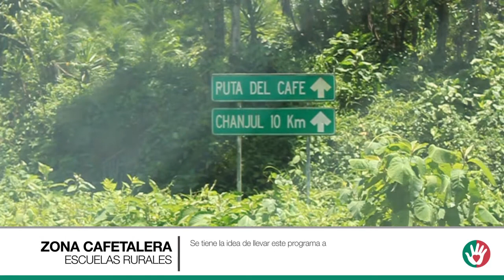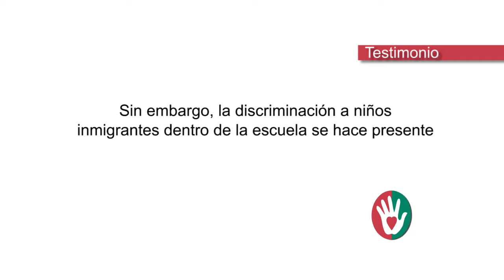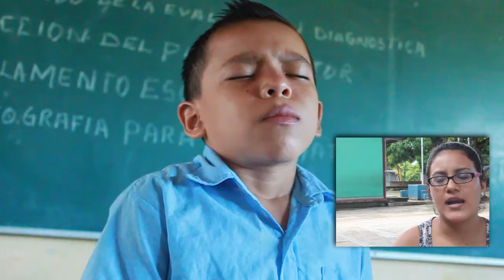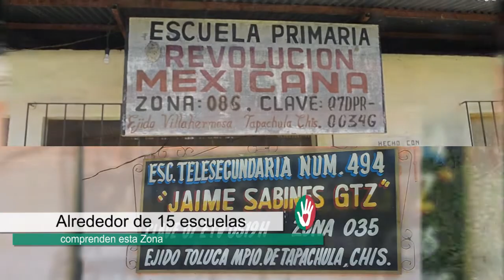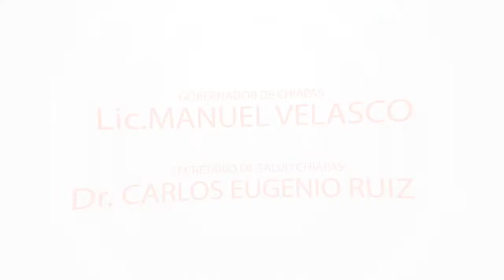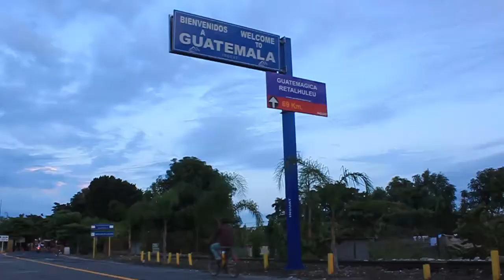Alcanzando niños en las fronteras, Chiapas